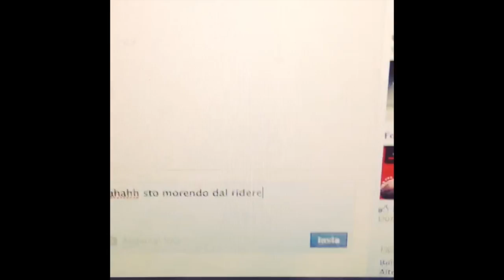La realtà di Facebook